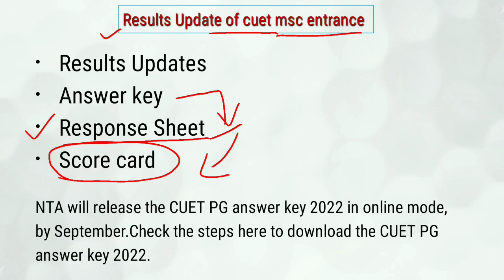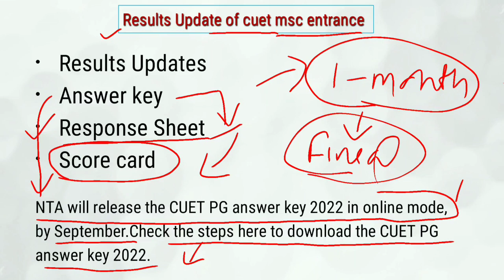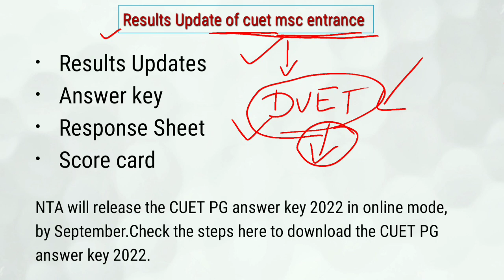CUET PG - Results Update | Answer key |Response Sheet || Kritika Ma'am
Hello, Everyone
|| Myself Kritika ||
CUET PG Entrance exam msc Zoology answer key, response Sheet, score card etc..

Your Teacher Kritika Sharma has invited you to join Classroom: Kritika Academy
Subject: MSc Zoology

Luchnow university Msc Zoology Sample paper (part -1) link.

About Kritika Bsc Classes 🧬🧪 this Channel will have the syllabus wise, lecture video, specially msc Zoology Entrance Exam...

ALL LECTURES VIDEO LINK👇👇👇👇👇

L-1 (basis of classification)

L-2 (Phylum Protozoa)

L-3 (Phylum Porifera)

L-4 (Phylum Cnidaria)

L-5 (Phylum Ctenophora)

L-6 (Phylum Platyhelminthes)

L-7 (Phylum Aschelminthes)

BHU MSC ZOOLOGY PAPER SOLUTION,18,19,20

DU MSC ZOOLOGY PAPER SOLUTION,18

              !! KEEP SUPPORTING !!